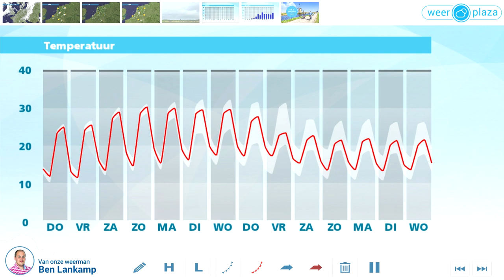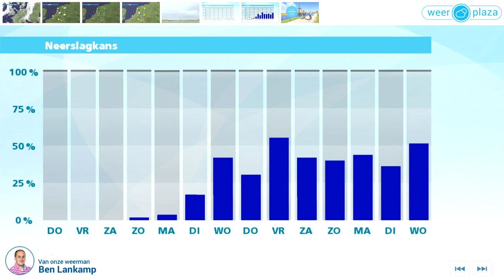Weerbericht woensdag: Morgen regionaal zomers warm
Het is vrij zonnig, in de avond gaan de stapelwolken verdwijnen. De zuidwestelijke wind wordt zwak tot matig, hooguit 3 Bft. Vannacht is het tamelijk helder, al drijft er ook hoge bewolking over. De minima komen uit tussen 12 en 8 graden. Er kan zich weer nevel of een mistbank vormen. Morgenvroeg verdwijnt de mist al snel, verder is het zonnig weer. Het wordt in de middag 20 graden in het noordwesten tot 25 graden in het zuidoosten. De dagen erna loopt het kwik geleidelijk nog wat verder op.